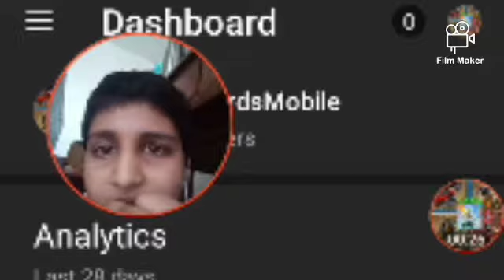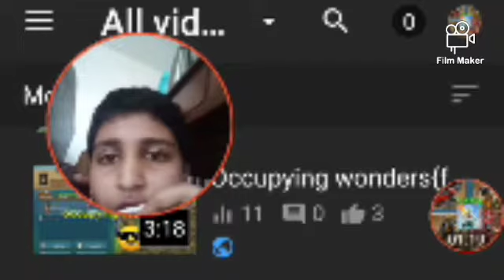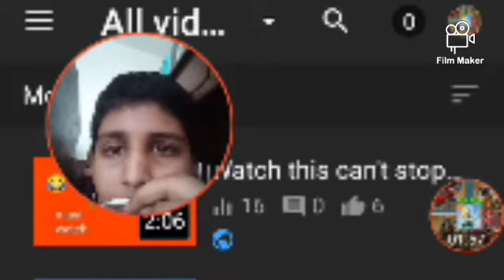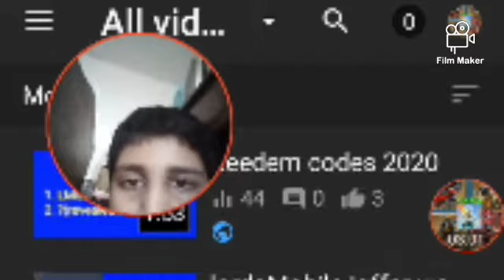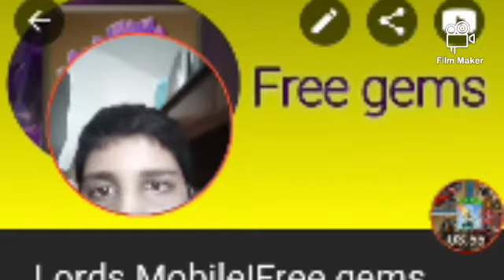I got 1k views !gaming lordsMobile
Hi iam PF of lords mobile
I am a technician of lords mobile as I play from 2 years
Thankyou
Blazing fire ❤️❤️❤️